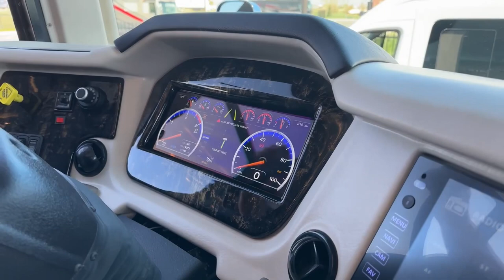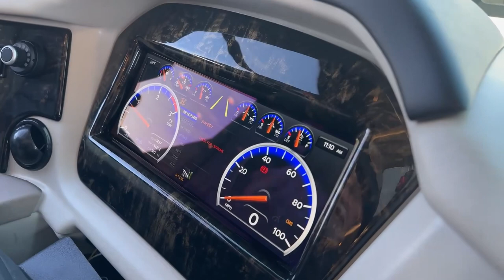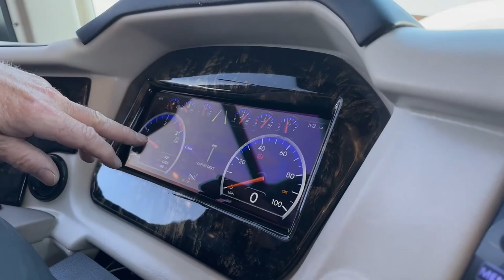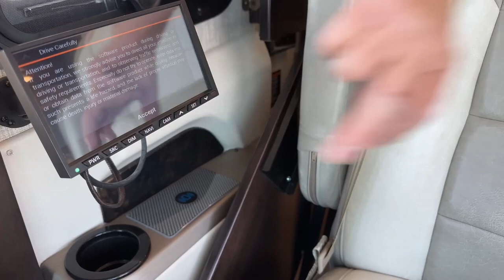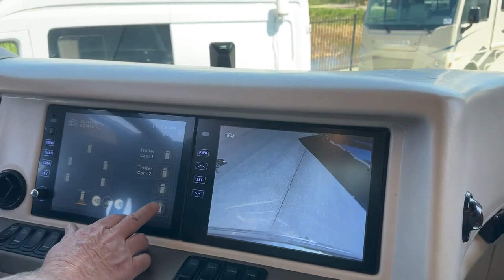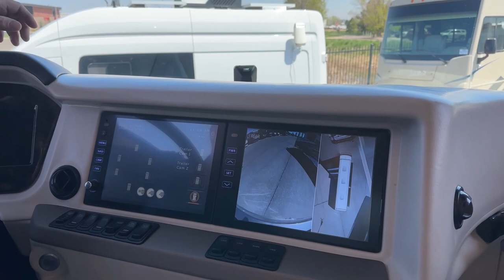2024 Newmar Mountain Aire 3823 - 5N230632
MarkLove is walking around a 2024 Newmar Mountain Aire 3823 - 5N230632 Live at Transwest Truck Trailer RV of Frederick